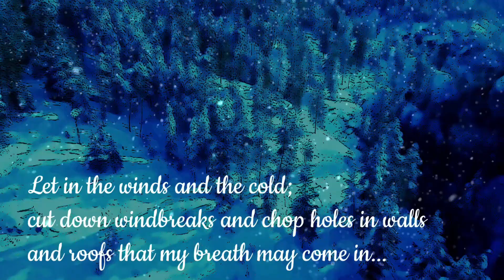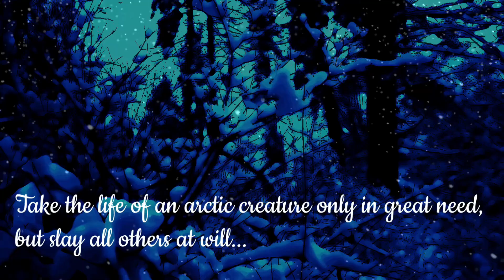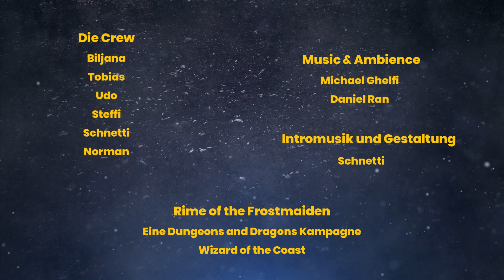DnD5 - Rime of the Frostmaiden Episode 29 Der Kampf gegen den Drachen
"Der Kampf gegen den Drachen"

In unserem Wohnzimmer spielen wir die "Icewind Dale - Rime of the Frostmaiden" Kampagne. Seit zwei Jahren schon herrscht in Icewind Dale Dunkelheit und eisige Kälte. Nur ein paar Stunden am Tag ist das Zwielicht auszumachen und die arktischen Monster terrorisieren die zehn Städte, deren Bewohner um ihre Existenz und ihr Leben kämpfen. Aber auch mysteriöse Geheimnisse sind zu ergründen und wir sind gespannt, wohin die Reise im ewigen Eis uns führen wird.

Die Charakterbilder sind mit HEROFORGE gestaltet worden und die Miniaturen sind bereits in unserem Besitz

In dieser Kampagne verwenden wir Musik von Michael Ghelfi, Daniel Ran, Adrian von Ziegler und d20Sounds
Thanks for your wonderful music!

Die Bilder stammen aus dem Regelwerk.
Intro Musik & Videogestaltung - Jeanette